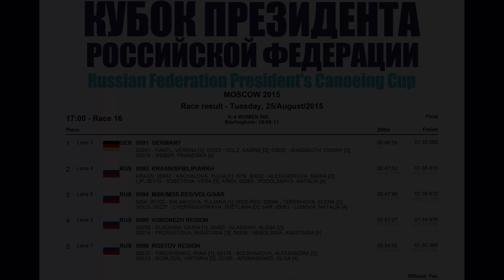Президентские К4 жен 500